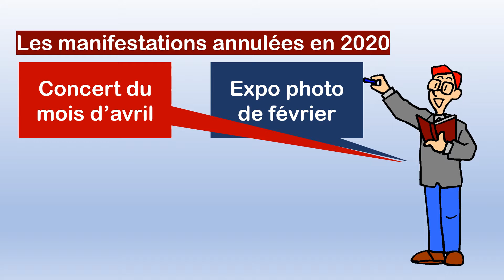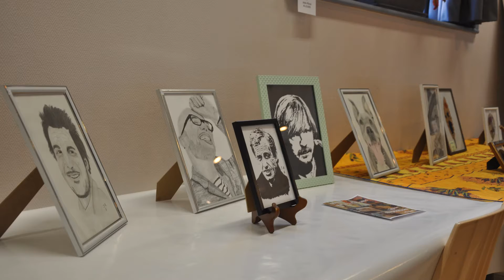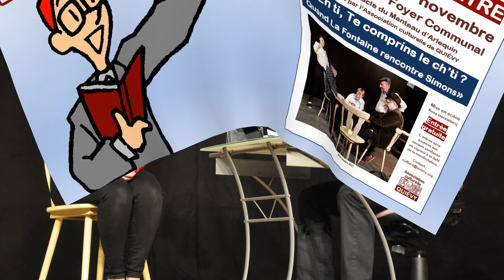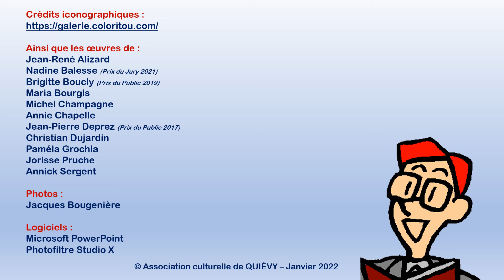Rétro 2021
L'année 2021 en images, un bref résumé des activités de l'Association culturelle de QUIÉVY